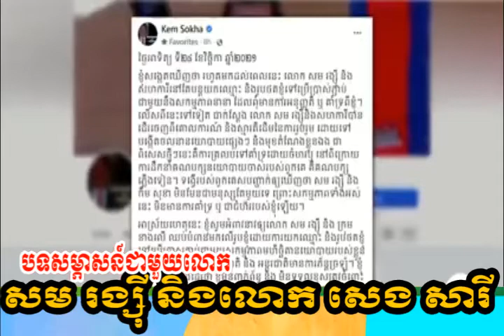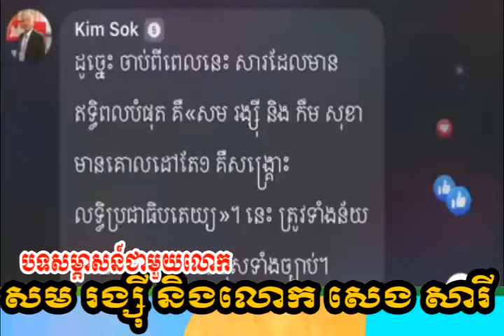Sam Rainsy news,លោក ជុន ចាន់បុត្រ ពីវិទ្យុអាស៊ីសេរី សម្ភាសន៍ជាមួយលោក សម រង្ស៊ី និងលោក សេង សារី,khmer